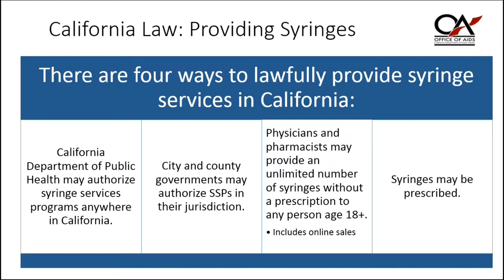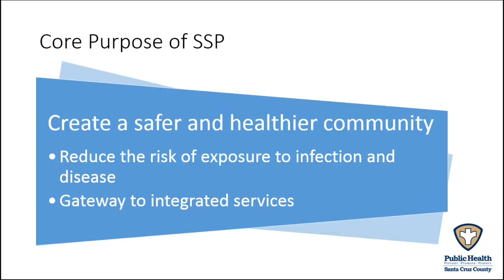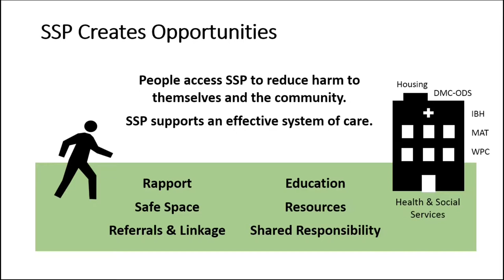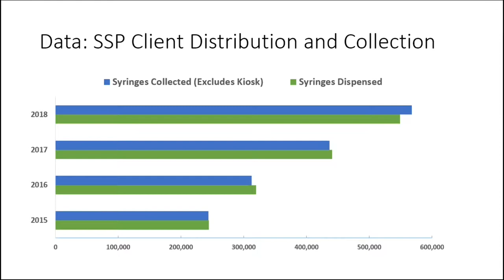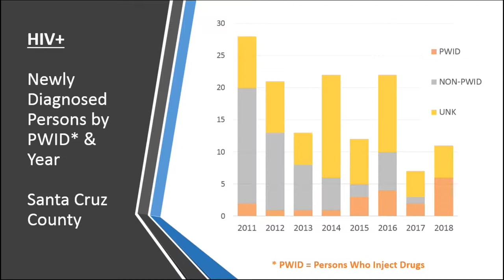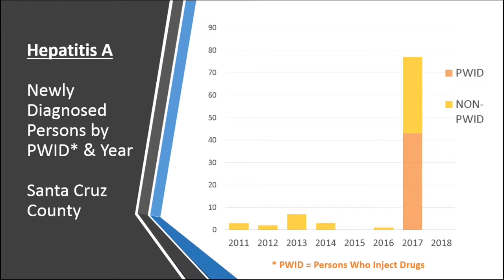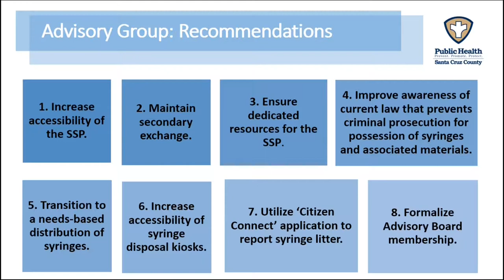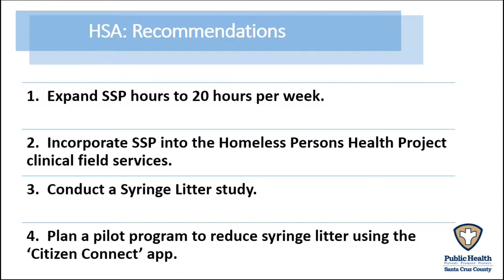Santa Cruz Board of Supervisors 6/11/19